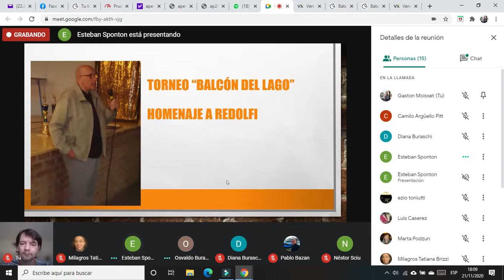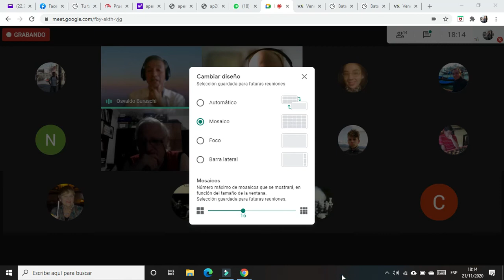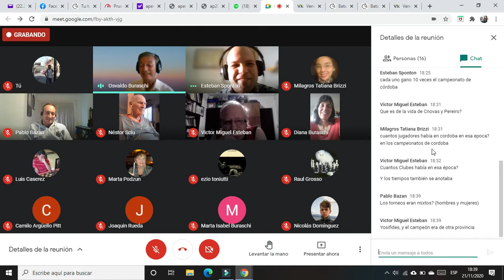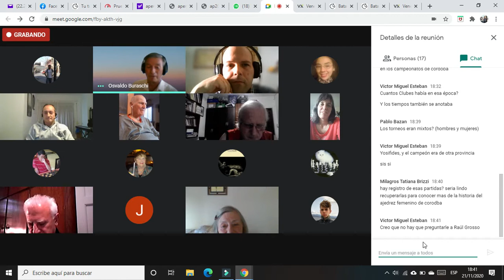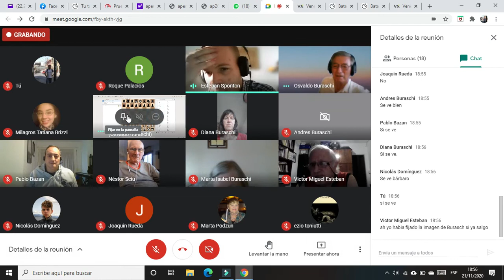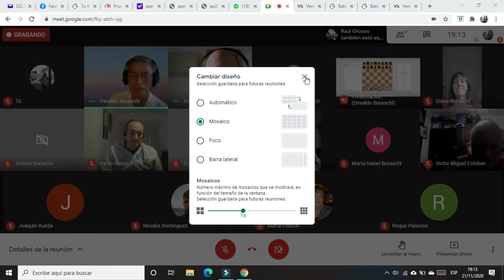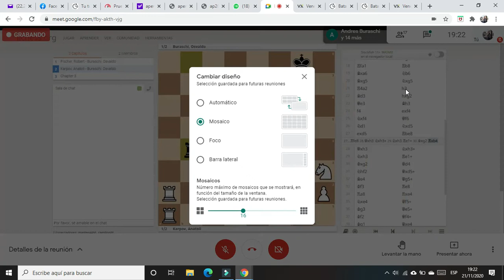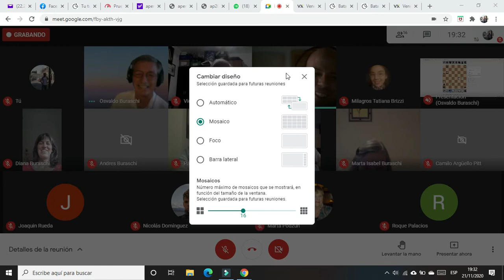Club Ajedrez Pensado. "El ajedrez en Córdoba - los 60 y 70" - Maestro Osvaldo Buraschi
Club Ajedrez Pensado - Córdoba - Argentina
Sábado 21 de Noviembre de 2020.
Charla con el Maestro OSVALDO BURASCHI.
"El ajedrez en Córdoba en los años 60 y 70"
Historia, anécdotas y partidas del maestro con Robert "Bobby" Fischer y con el Anatoly Karpov.

Especial agradecimiento al socio Esteban Spontón por promover, organizar y coordinar la actividad.